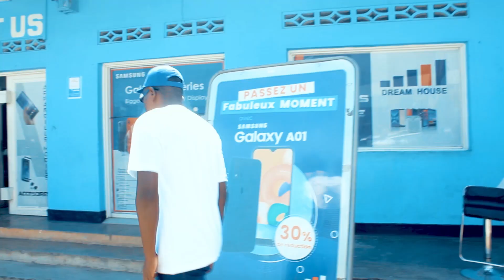UMWATATSI PART 3 Aakamaramaza Famba atwaririje CHRIS|| Uratwenga Ukumbagare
Woba wipfuza gukoresha imanza [Mariage, Dot, Diplome]...zigiye zitandukanye n'ibindi bijanye n'ivyimanza turondero turabikora kandi ku kabeyi keza cane.
Wipfuza nogufata mu mugongo runo rwaruka ngizi numero munsi.
Numero ngizi Hano.